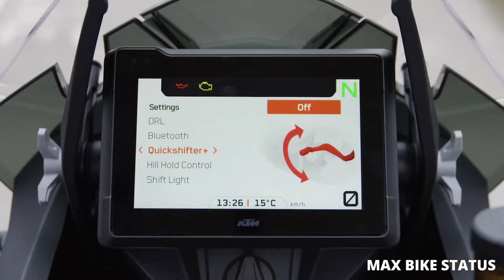BIKE WHATSAPP STATUS | KTM 1290 SUPER ADV S | MAX BIKE STATUS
Covering ground quickly and effortlessly is what the KTM 1290 SUPER ADVENTURE S is made for. An Adventure-specced V-Twin with 160 hp & 138 Nm means that entire cross-country journeys are dispatched easily, while Adaptive Cruise Control and Semi-active Suspension together with reworked rider-focussed ergonomics and technology bring agility and long distance comfort to an entirely new level. It's a bold claim